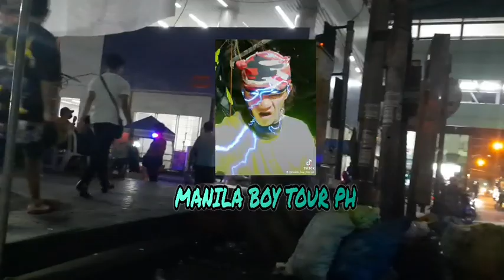WALK & VIDEO AT OUTSIDE ISETAN RECTO